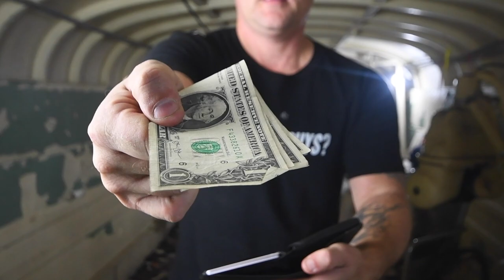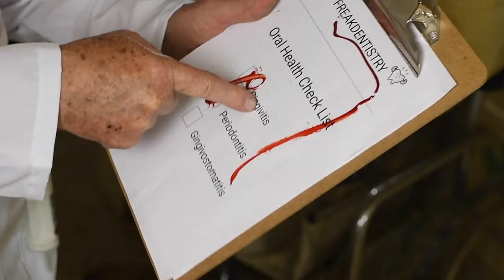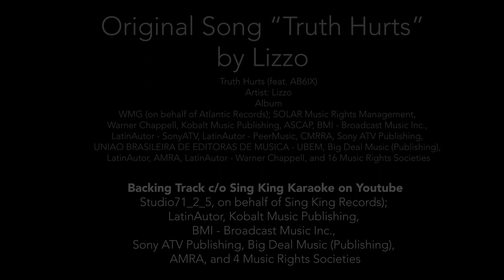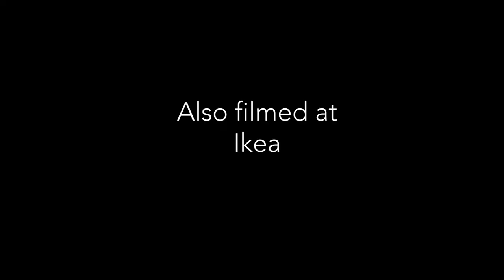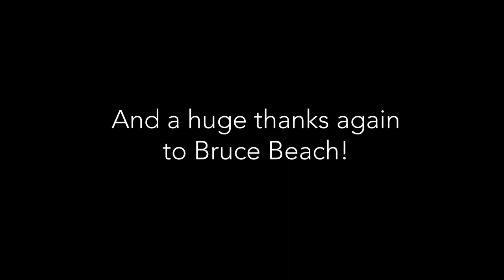Truth Hurts Lizzo Parody Video | Tooth Hurts Parody Video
Lizzo Truth Hurts Parody | TOOTH HURTS Parody Video by Freaktography

Tooth Hurts Parody Lyrics

(Crunching Sound)

My Tooth Hurts, Now I got a Tooth Ache

(Drill Sound)

I just had an X Ray scan turns out 100% that wisdom tooth comin’ out
Yeah, I got money problems, no insurance for me
Anesthesia too much money, just extract it for free

I coulda had a sandwich, not them skittles
I had to eat that oreo cookie in the middle
I eat them M&MMMMMM’S, and I eat the whole pack
And now my Bicuspids, they be covered with plaque

Now my dentist be poking holes in my face
Dentist man sat me down in the dentist chair
Mouth open and he sticking cotton up in there
No Novacane and he got them pliers
Now the dentist gonna pull out my Incisors
Hold Up Dentist, I ain’t numb yet

He sayin no Milk Duds
Or Reese's Peanut Butter Cups
Thats means no more swedish berries
And forget the rose buds

K I got gingivitis
And I got Period-on-titis
And I don't ever ever ever ever want gin-givo-stomatitis

I put the hiiiiiiiigh in Hygienist
I gotta get that brand new toothbrush from my dentist

Dentist lost his grip poked my gums and now they bleedin
It’s okay I already lost my feelin

Dentist say be back in a minuuute
Somethin in my teeth i think it spinach
Chair starts to recline, sunglasses on my eyes
Rinse for 60 seconds with flouri i ide

dentist got them pliers…...

pull out my Incisors…...

Thanks to Carlo Paolozza for filming assistance

Thanks to Bruce Beach for being the Dentist and for allowing us to use the Ark Two Nuclear Shelter

Camera Gear:

Safety Gear:

Urban Exploration Books